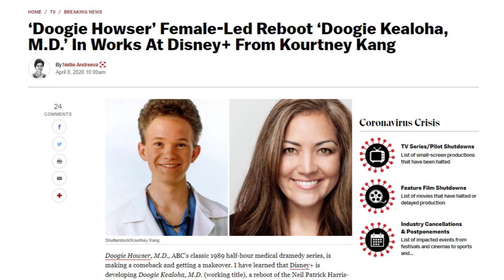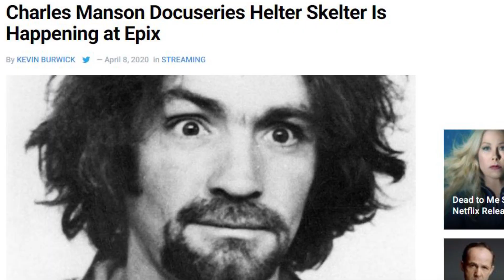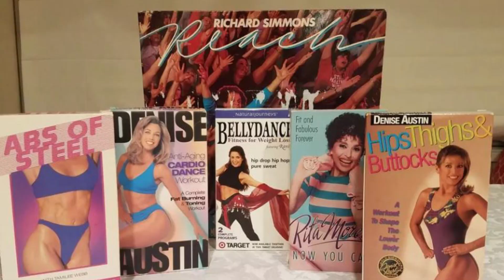All NEW Pinky And The Brain Show And More Retro News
In this weeks Retro News,  HULU is bringing back Pinky and the Brain with new episodes, theres a Doogie Howser reboot in the works,  Ric Flair has a Biopic being made by The Rock, and we have a lot more cool retro news to talk about - so don’t turn that dial!